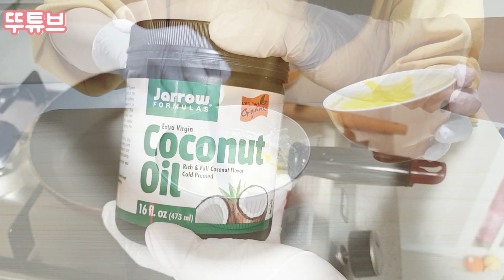천번(?)저어 만드는 '수플레' 만들기 | 참견과방앗간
🐶망나니+강아지 = 망아지 뚜니의 신상정보
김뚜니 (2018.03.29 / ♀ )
'말티즈는 참지않지'를 아주 잘 보여주는 별명 많은
똥꼬발랄 귀염둥이개❤
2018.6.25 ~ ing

뚜니의 즐거운생활
👇인스타그램 구경가기

Prod. by 개졸린밤에